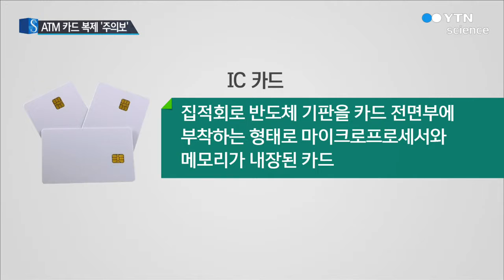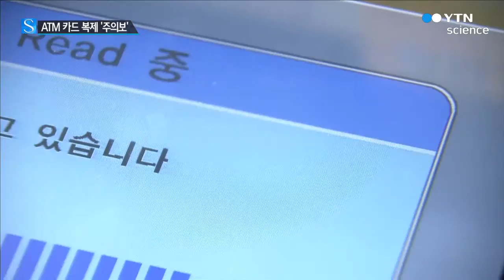ATM에서 카드 복제 잇따라…피해 줄이려면